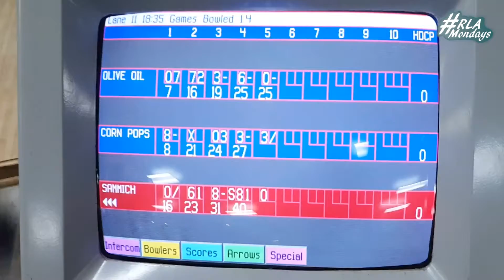Courtney Speed Paints